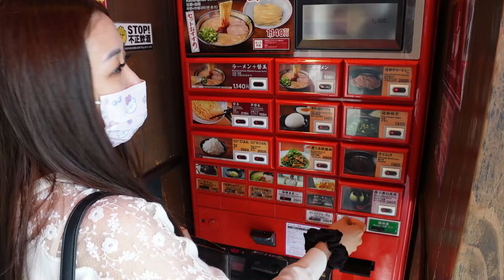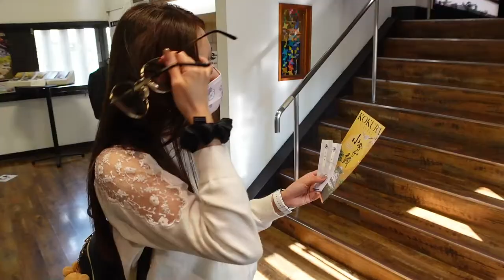Arrival at Fukuoka, Kokura Castle and driving to Hiroshima - History of Musashi vs Kojiro 小倉城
Episode 1 of our Kyushu road trip where we visited 8 out of 9 prefectures!

In the first episode, we will take you through our arrival at Fukuoka airport, heading to Kitakyushu, Kokura Castle, passing by Yamaguchi Prefecture, and driving to Hiroshima Prefecture.